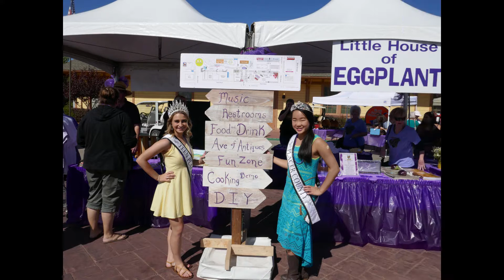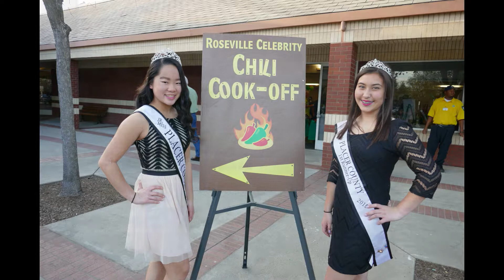Up Pageantry, Placer County Scholarship Pageants 2016 Royalty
Enjoy a recap of our 2016 royalty in the Placer County community.  We were invited to, and participated in, over 40 events during the year of their reigns.
Placer County's Premier Pageant, held since 1937 annually every summer at the Placer County Fairgrounds in Roseville CA. @The Grounds.
The Song are "If Today Was Your Last Day" by Nickelback & "I Love This Life" by Locash